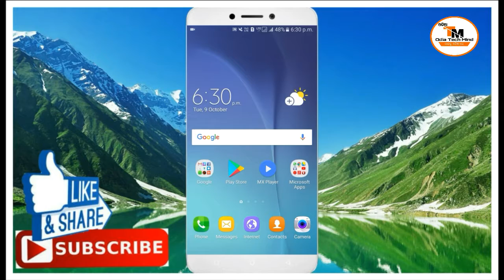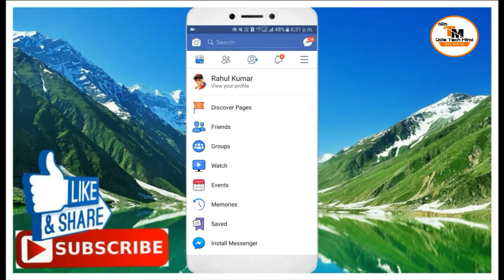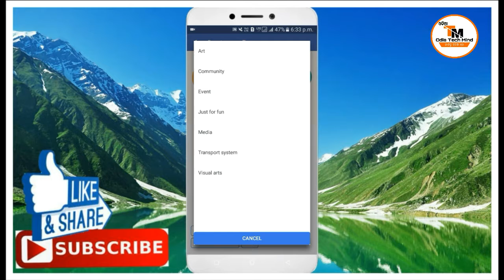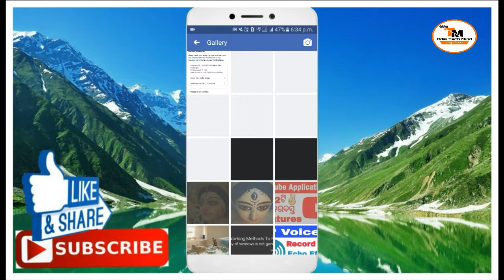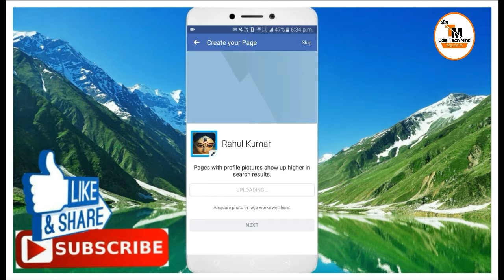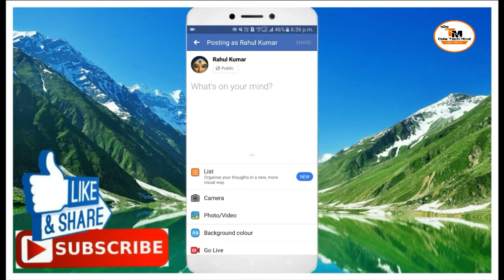"Odia" how to create facebook page | ଫେସ୍ ବୁକ୍ ପେଜ୍ କେମିତି ତିଆରି କରିବେ - By Odia Tech Mind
Hello Friends.